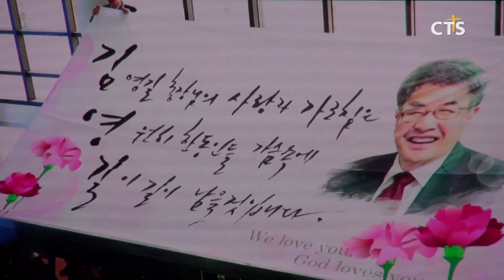고 ‘김영길 장로’ 천국환송예배(전상민) l CTS뉴스, 기독교뉴스, 교계뉴스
한동대학교 초대총장을 지낸 고 김영길 장로의 천국환송예배가 서빙고 온누리교회에서 드려졌습니다.

지난 5월 췌장암으로 서울아산의료원과 신촌세브란스병원에 입원해 치료를 받아왔던 김영길 장로가 지난 6월30일 새벽 향년 81세로 하나님의 부르심을 받았습니다.

고인을 추모하기 위해 유가족과 온누리교회 성도, 반기문 전 un사무총장 등이 참석한 천국환송예배에서 온누리교회 이재훈 목사는 “이제 현실 속에서 김영길 장로님을 볼 순 없지만 분명 천국에서 다시 만날 것”이라며 “그날을 위해 기도하자”고 전했습니다.

고 김영길 장로는 온누리교회 초대 장로와 한동대 초대 총장을 역임했으며 미국 NASA 루이스연구소 연구원, KAIST 재료공학과 교수, 한국창조과학회 초대 회장 등을 지냈습니다. 또 국민훈장 동백장, 올해의 과학자상, 제4회 한국기독교 학술상 등을 수상했습니다.